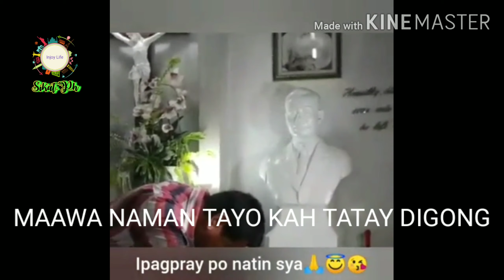PANGULONG DUTERTE UMIYAK AT NAG DASAL SANA SUPPORTAHAN NATIN SIYA